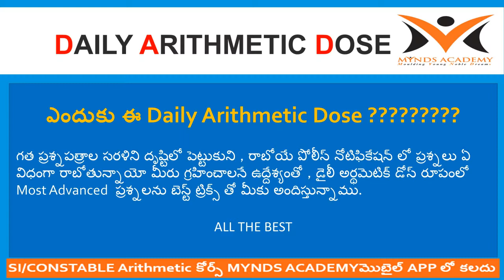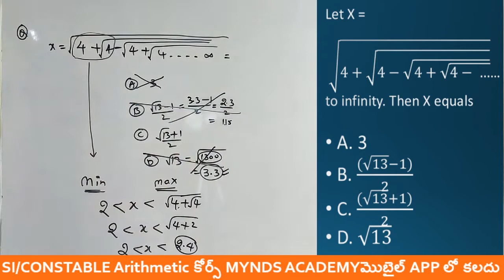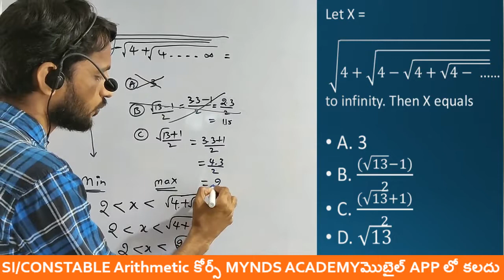Daily Arithmetic Dose (31-08-2020)| Sub Inspector & Constable |AP & TS | MYNDS ACADEMY|Number System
Number system - Most Advanced arithmetic Questions for upcoming exams .
Daily Arithmetic Dose (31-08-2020) on Number System
Sub Inspector & Constable
MYNDS ACADEMY
Number System: The number system or the numeral system is the system of naming or representing numbers. There are various types of number systems in maths like binary, decimal, etc.

Compound Interest,
quantitative aptitude classes in telugu,
rrb ntpc aptitude classes in telugu,
teaching aptitude classes in telugu,
grama sachivalayam aptitude questions,
aptitude for all competitive exams,
general aptitude for all exams,
time and distance,
average,
percentages,
mensuration,
aptitude classes in telugu,
rs agarwal aptitude videos,
aptitude in telugu,
sub inspector,
constable,
appsc,
tspsc,
si,
mixtures and allegations,
Simple interest
compound interest
 current affairs 2020 in telugu for railway exams,